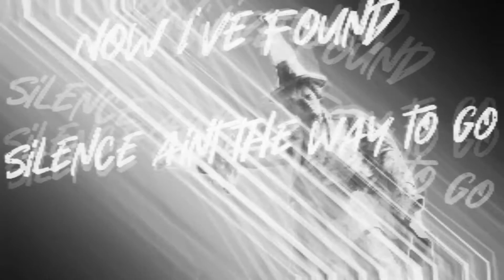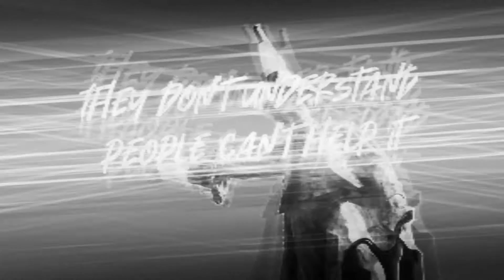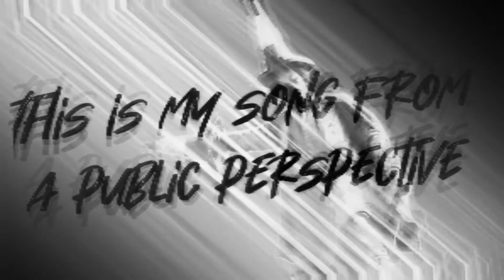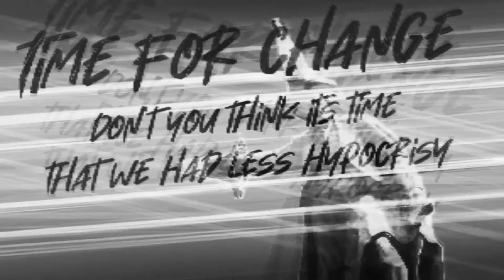"Medway Madness 2" by Ben Rist (Lyric Video) (HQ)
©️ 2021 Illuminate and Ben Rist. This song will be available to stream on all download and streaming platforms from the 24th September 2021.

This was written to promote Medway Liberal Democrats.